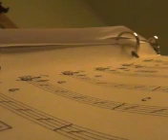dm, am jam weedwacker